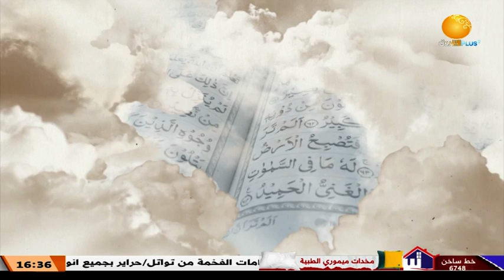يهدي للتي هي أقوم | إن هذه أمتكم واحدة ـــ حلقة 10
مع أ/ عمر الحبر يوسف نور الدائم

الشروق_ الفضائية
Ashorooq Tv
ـــــــــــــــــــــــــــــــــــــــــــــــــــــــــــــ